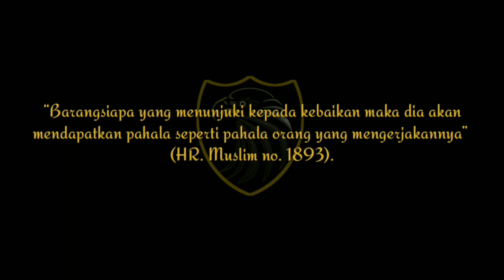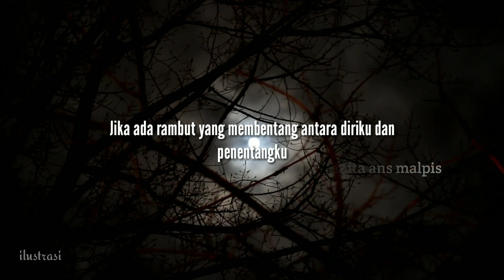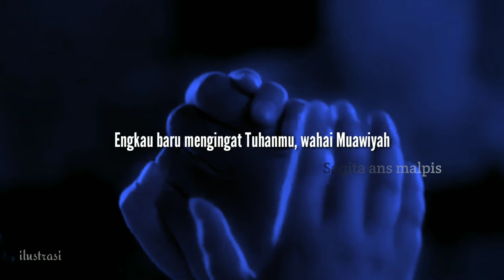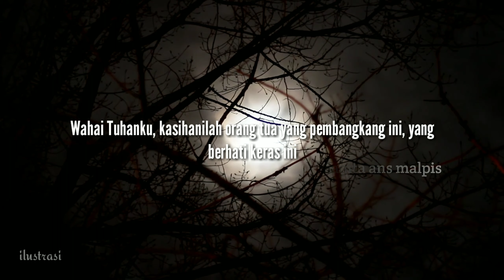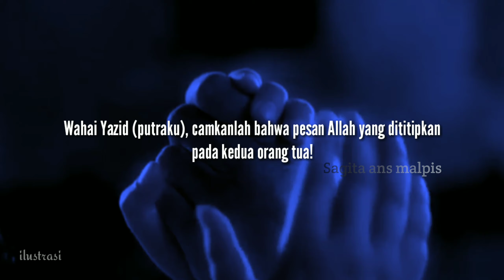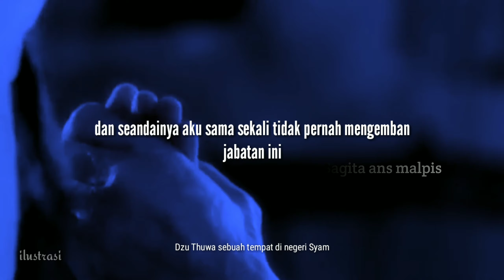MUAWIYAH BIN ABU SUFYAN Pendiri DINASTI UMAYYAH | KISAH SAHABAT NABI MUHAMMAD SAW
Muawiyah bin Abi Sufyan adalah sahabat Rasulullah ﷺ yang istimewa ,karna dipercaya Rasulullah menjadi salah satu sekretaris beliau.

Sejak kecil, Muawiyah memang sudah terkenal dengan kejeniusannya, khusus nya dalam seni memimpin, bakat alami yang ia dapatkan dari ayahnya, Abu Sufyan Radhiyallahu Anhu. Dia ikut di berbagai peperangan, baik di masa Rasuullah maupun pada masa Khulafaur Rasyidin.

Pada masa Khulafaur Rasyidin, Muawiyah diangkat menjadi salah seorang panglima perang di bawah komando utama Abu Ubaidah bin Jarrah. Kaum Muslimin berhasil  menaklukkan Palestina, Syria (Suriah), dan  Mesir dari tangan Imperium Romawi Timur. Berbagai kemenangan ini terjadi pada masa pemerintahan Umar bin Al-Khathab.